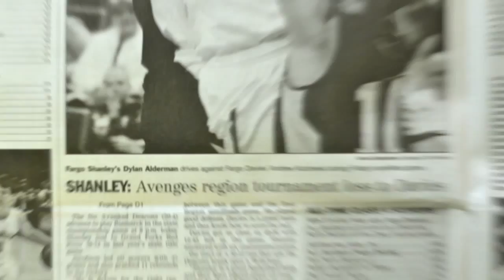2013 Shanley Deacons vs. Fargo Davies - Class A Basketball Semifinals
INFORUM - Published March 15, 2013, 10:20 PM
Fargo Shanley tops Fargo Davies in ND Class A state basketball

BISMARCK -- The Fargo Shanley boys basketball team will get a second crack at a state championship.

The Deacons earned a trip to their second consecutive title game by posting an 86-60 win over Fargo Davies in the semifinals of the North Dakota Class A state boys basketball tournament Friday at the Bismarck Civic Center.

"It's a great feeling to get back," Shanley forward A.J. Jacobson said. "We are excited to be playing in another state championship game. We have that unfinished business from last year losing to Grand Forks Red River."

The No. 3-ranked Deacons (20-4) advance to play Bismarck in the state championship game at 8 p.m. today. Shanley lost to Grand Forks Red River 78-74 in last year's state title game.

Jacobson led all scorers with 37 points and also grabbed 11 rebounds in the victory.

"He is driven for the right reasons," Shanley head coach Shane Alderman said of Jacobson's efforts. "He wants this team to be as successful as it can be. I can't say enough about his leadership and also his willingness to do what it takes to help this team."

Jacobson is also approaching the Class A all-time scoring record held by former Valley City standout Jeff Boschee. After Friday, Jacobson sits at 1,975 career points and needs 21 points to tie and 22 points to break Boschee's record of 1,996 points.

Shanley cruised early and held a 37-23 lead at halftime.

The Deacons also didn't give up much to the Eagles, a major difference in Shanley's loss to Davies in the East Region tournament last week.

"We came out and were ready to play defense," Jacobson said. "Defense was the game changer between this game and the East Region semifinals game. We played good defense. Davies is a great team and they know how to score the ball."

Davies got as close as 48-36 with 12:43 left in the game. Shanley answered with six unanswered points -- the start of a 30-12 run that saw the Deacons break open a 78-48 lead.

"Shanley is a great basketball team and they have played great all year," Davies head coach Bart Manson said. "You can't come to play like we did tonight and expect to be in the game. You got to make shots with them and stay in the game with them. We didn't do that and by not doing that we played ourselves out of it early again."

Fargo Davies (17-7) plays Bismarck Century in the third-place game at 3 p.m. today.

When Jacobson left the game with 2:57 left, Shanley was comfortably ahead 80-54. Shanley junior guard Patrick Strom added 16 points and Dylan Alderman scored 15 points to go with a game-high six assists.

Andrew Kozlowski scored 21 points and Tanner Kretchman 18 to pace Davies.

Jacobson said the title game with Bismarck will be interesting.

"They are a solid team," Jacobson said. "They are tough and they are defensive minded. We are going to have to match their defensive intensity. Hopefully we can put the ball in the basket and it will be a good game."